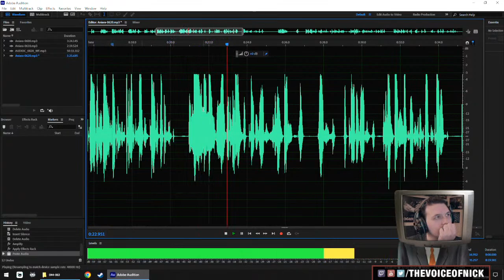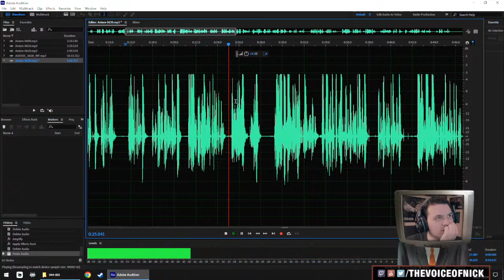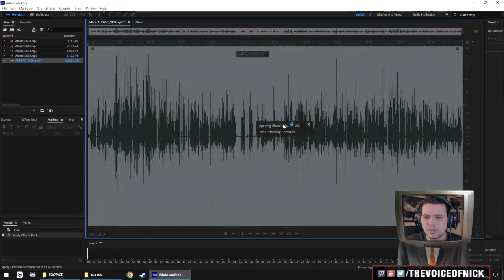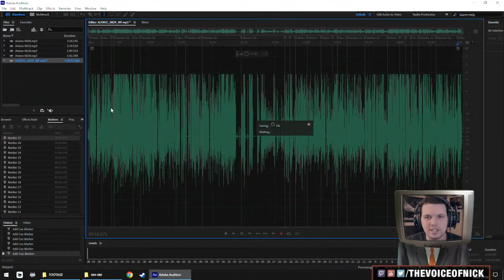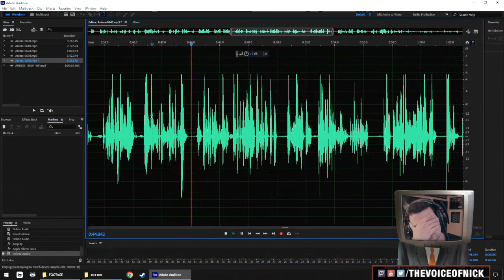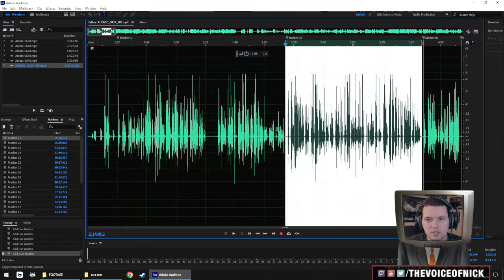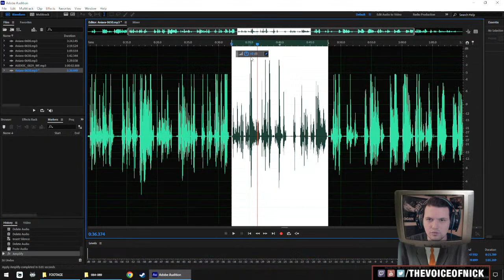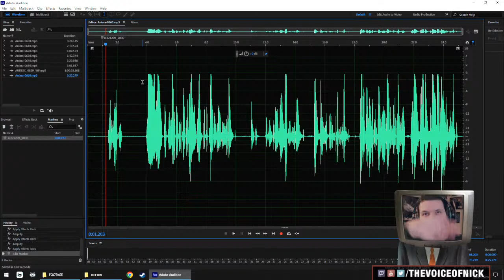Audiobook Editing (Aniara) - PART 01 - STRANDED IN SPACE